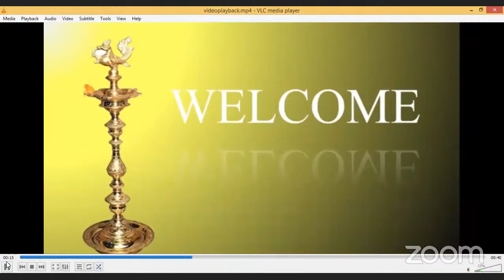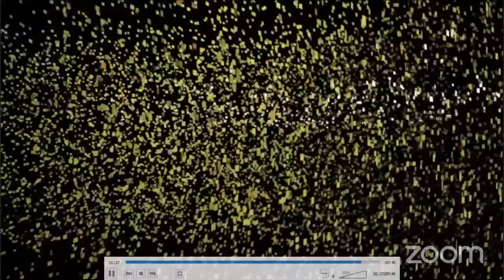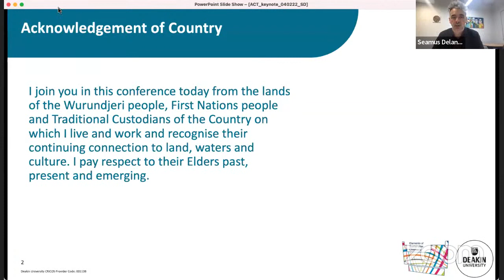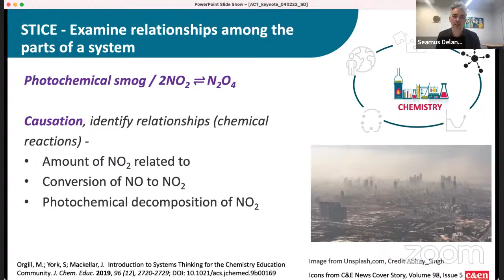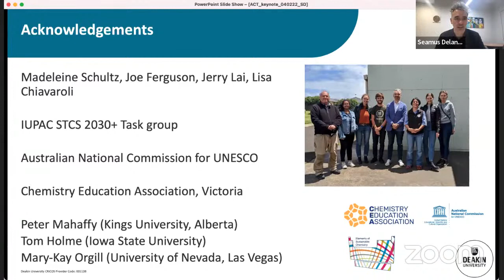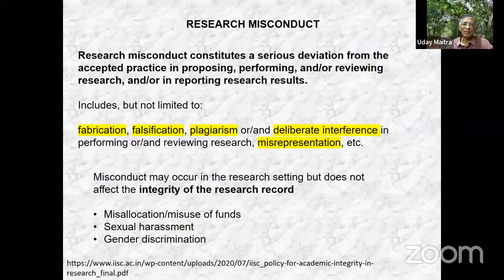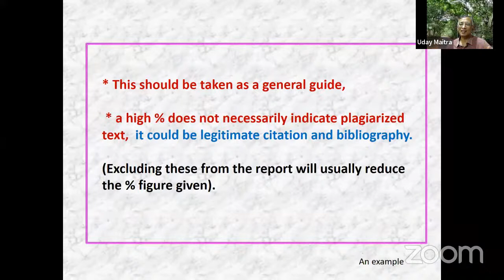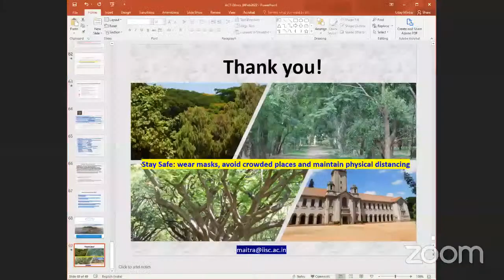ACT Research Convetion-2021 International Webinar on Chemistry Education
ACT Research Convention 2021, International Webinar on Chemistry Education. Organized by Association of Chemistry Teachers, Mumbai, Govt. Madhav PG Science College, Ujjain and Department of Chemistry, Kamla Nehru Mahavidyalaya, Nagpur.